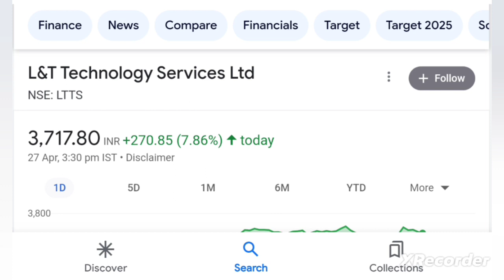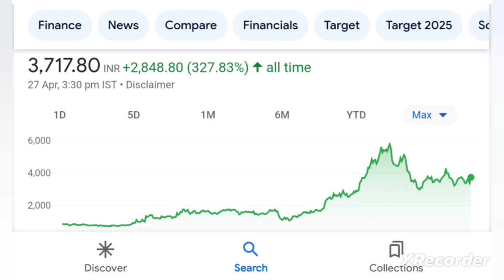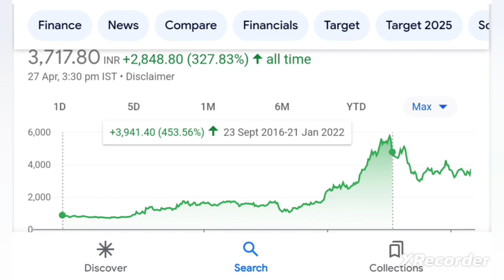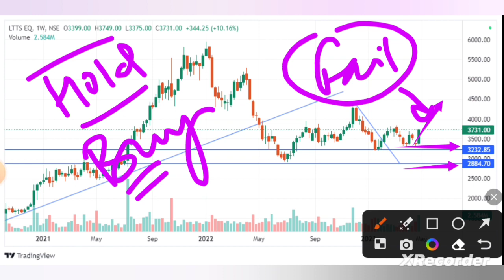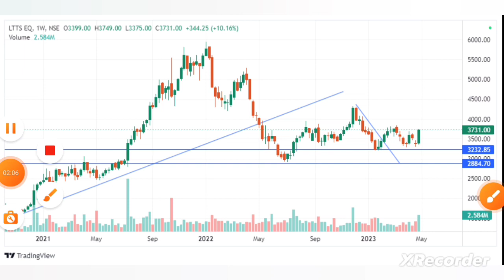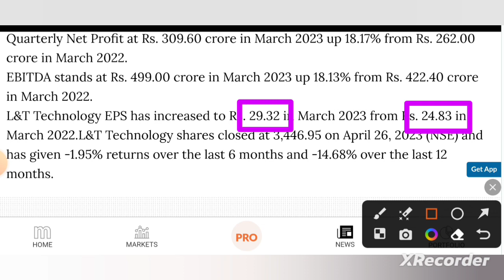LTTS Share News 💥 Why LTTS is up today? 💥 LTTS Q4 Result 💥LTTS Quarterly Result